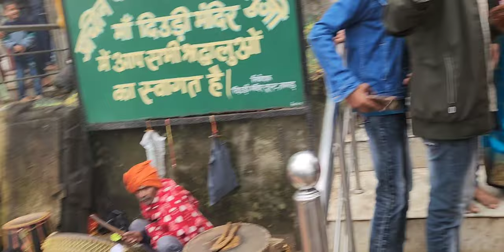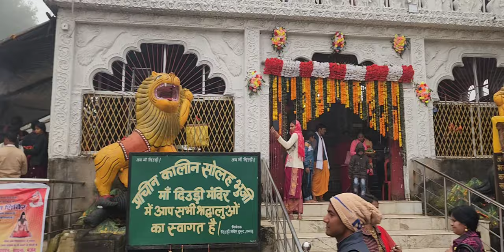Family के साथ मंदिर आया और dhoni का यह राज पता चला